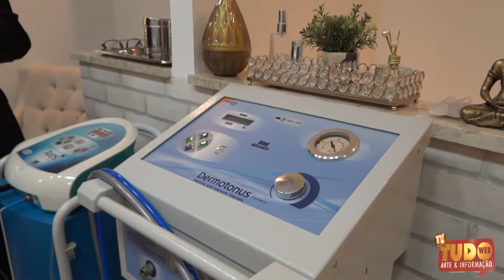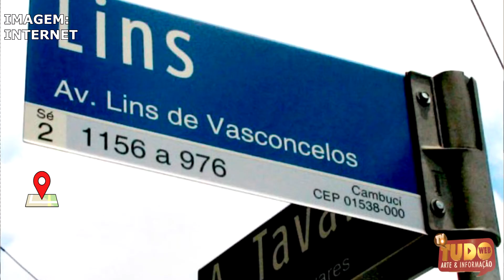Plástica nunca mais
Esta semana a nossa equipe visitou a clínica do Esteticista e  massoterapeuta Thiago Cestonari.

Um mundo encantado na área da beleza .Tivemos a oportunidade de realizar uma entrevista com o profissional da beleza ,onde ele explica com detalhes cada aparelho e qual a função de cada um para realçar a sua beleza.

Contatos Thiago Cestonari:
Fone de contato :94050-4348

PGM: ''Darci Martins''
TV TUDO WEB

YOU TUBE: tv tudo web